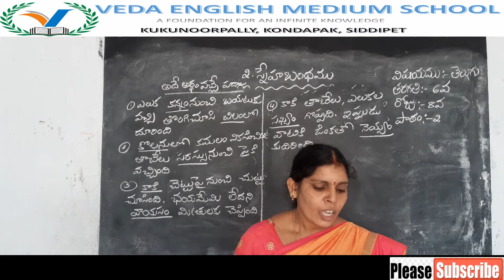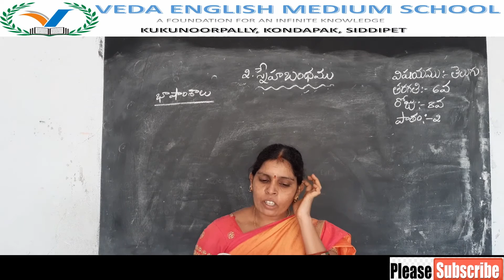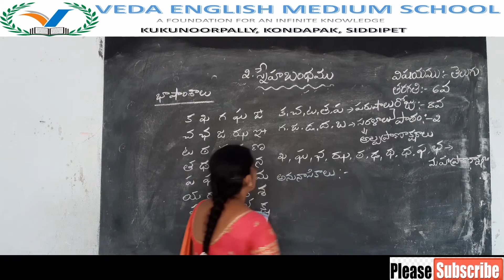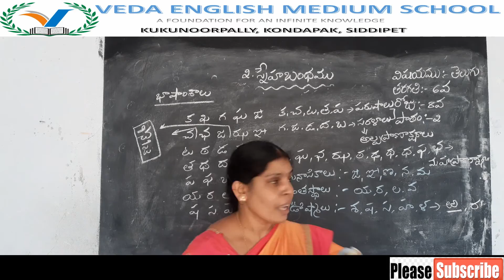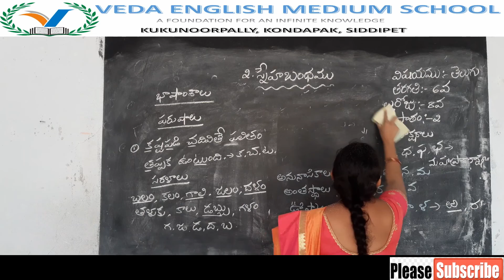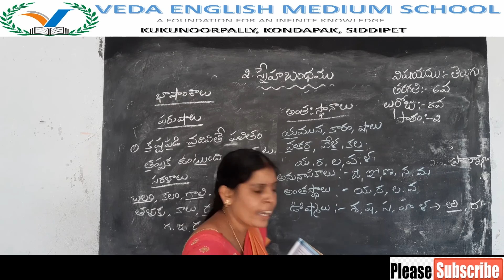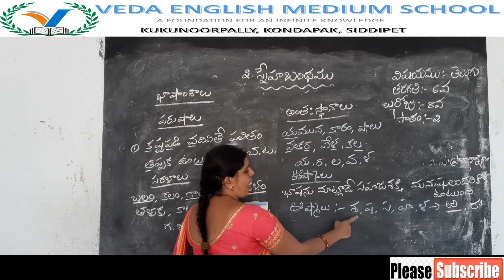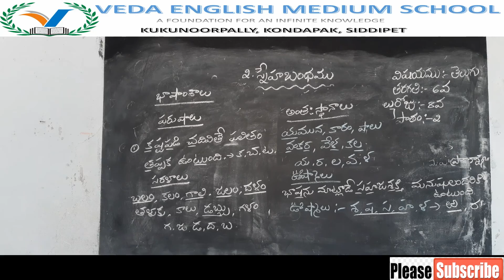6th TELUGU# (DAY 8) LESSON 2 స్నేహ బంధం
6th TELUGU# (DAY 8) LESSON 2 స్నేహ బంధం